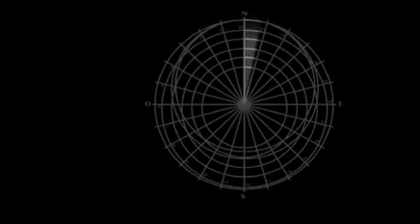Voyage Spitzberg avec 66° Nord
Voyage au Spitzberg: découvrez au travers de cette vidéo une présentation du Spitzberg, cet archipel situé dans l'océan glacial arctique. Extrême beauté d'innombrables fjords gelés et d'icebergs flottants, la magie d'un univers qui a longtemps fasciné nombre d'explorateurs. C'est enfin l'un des ultimes royaumes de l'ours polaire, ce géant des glaces.